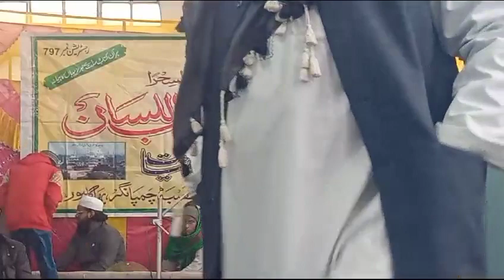1445ھ مسابقہ تقریر محمد سعد غازی پور متعلم درجہ دینیات جامعہ اسلامیہ رشید العلوم محلہ قصبہ چمپانگر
Video from Qari Imteyaz